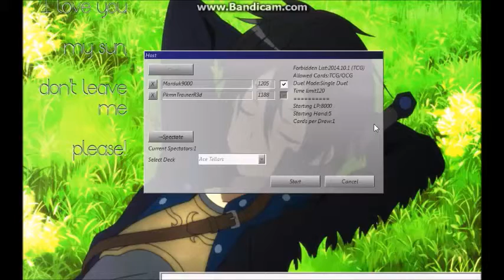Devpro duels-Satellerknight #1 w/PenguinMarduk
Yo Wasup everyone! Here we have our first duels on Devpro. Btw sorry that I can barely be heard, newer vids have their audio fixed ~Marduk